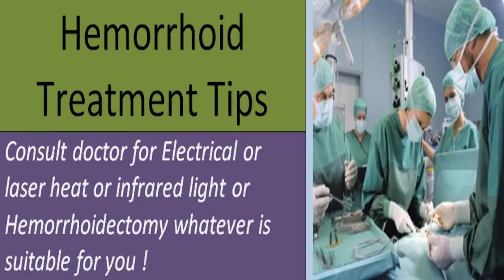1hemorrhoids piles treatment